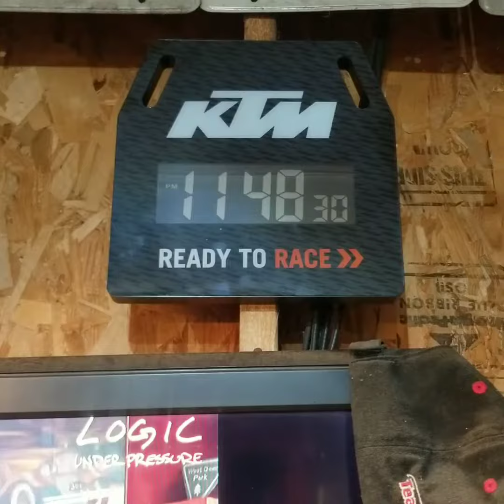Suzuki LTR450R Engine/Trans Re-assembly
The boys and I throwing the new motor for Project LTR back together in 4 hours or so!(Timelapse)